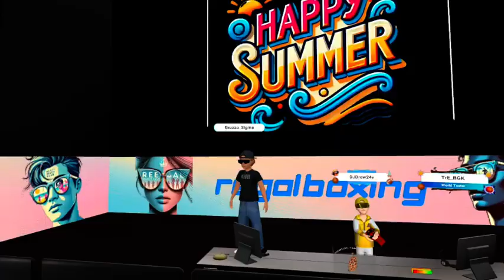Regal King of the Hill 3 Round 2 dj.bubby vs slf.pj